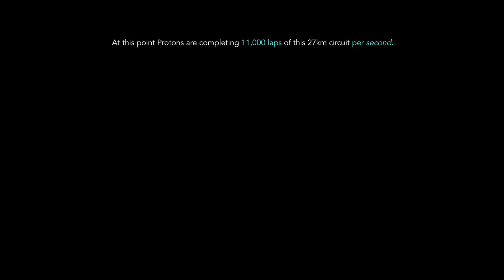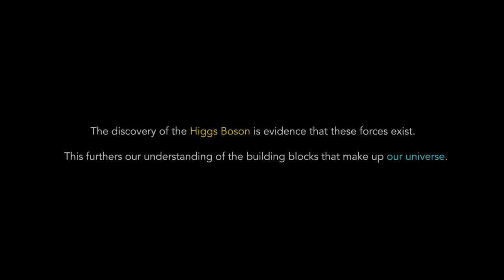Collider | A short motion picture explaining how CERNs Large Hadron Collider works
concept video for a projected installation in London Science Museum's 'Collider' exhibition 2014.